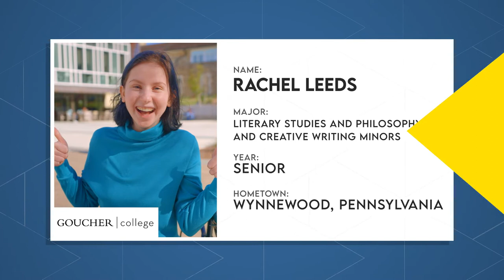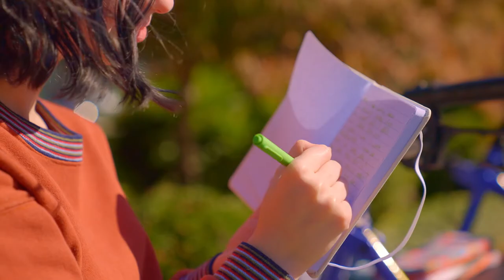Become Who You Are Meant to Be at Goucher | The College Tour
Senior Rachel, a disability advocate, talks about how Goucher college, with its supportive faculty and friendly, accepting student body, empowered her to enjoy a full college experience.

Named one of the best national colleges and most innovative institutions in the country by U.S. News & World Report, Goucher College is also recognized by The Princeton Review as one of the best colleges in America, and a leader in global education and study abroad. Located in Baltimore, Maryland, Goucher is a private, liberal arts college dedicated to teaching students to be complex problem solvers who are prepared for the jobs of the future. A Goucher education focuses on creating lifelong learners through an interdisciplinary, global education that requires 100% of students to study abroad.